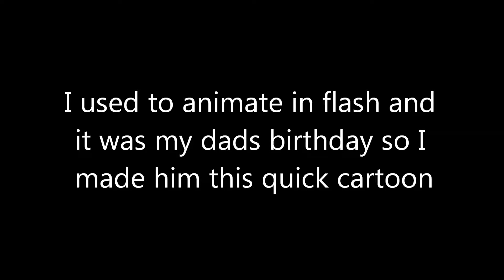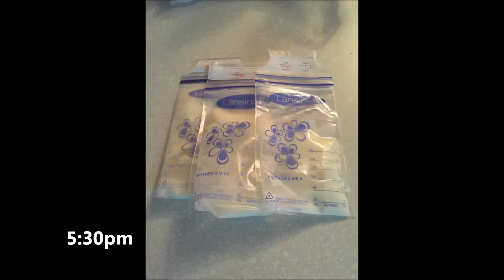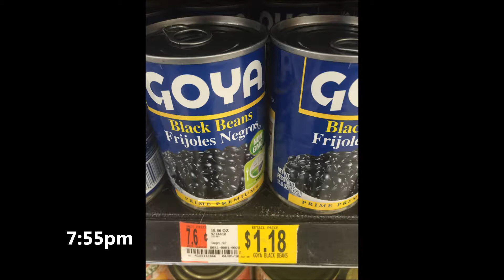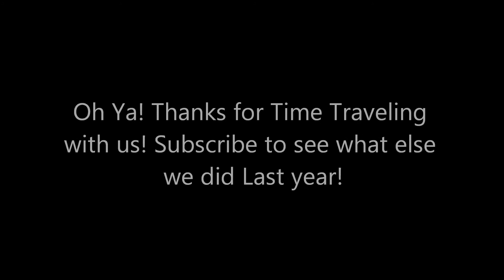Trying to teach our baby to say "Oh Ya"! & My first day as a stay at home dad!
In 2009 I animated a cartoon wishing my dad happy birthday, and in Waikiki beach it was sunny. I had a live stream of it on my computers dashboard because we later took our honeymoon there. In 2013 we were checking out our new house and all lots of family with us. In 2016 we were doing Tummy Time with our baby. and it was my first day as a stay at home dad. We also were trying to get our baby to say words like "Oh Ya" and "Hello"